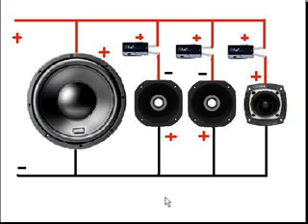2 DRIVER + 1 TWEETER COMO LIGAR